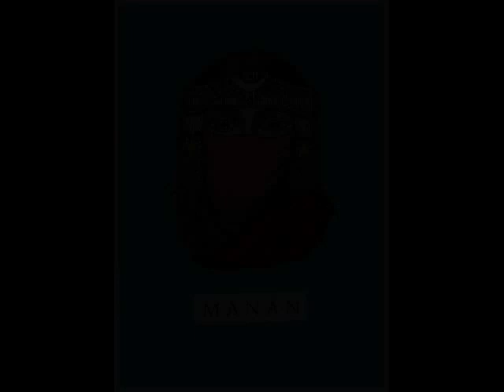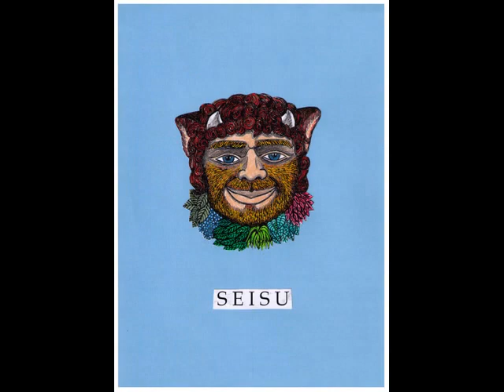Dibujos de las Máscaras de la Mitología Celta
Dibujos hechos por Nosotros de las Máscaras de la Colección de la Mitología Celta de la Tienda de Los Siete Soles de la Calle Mayor 73, Madrid, España.